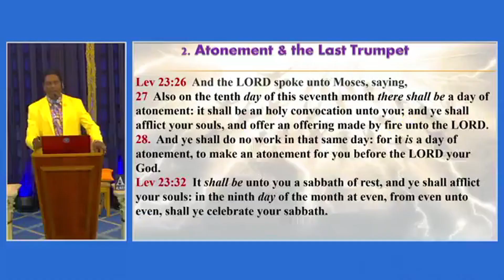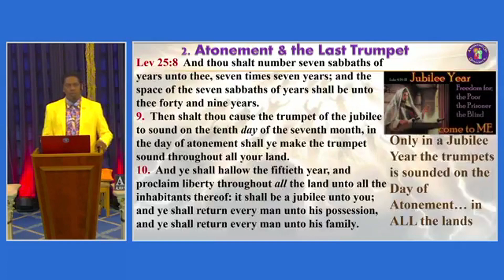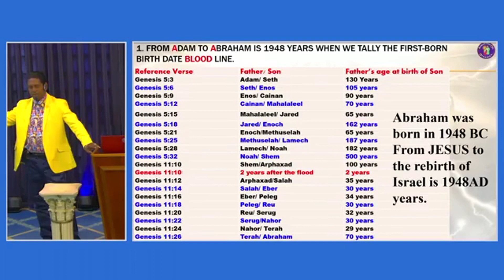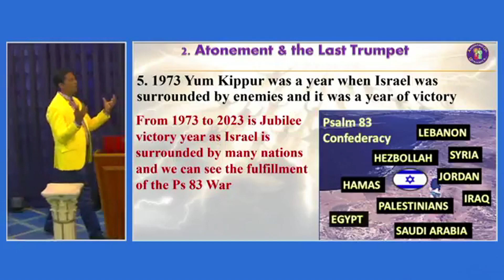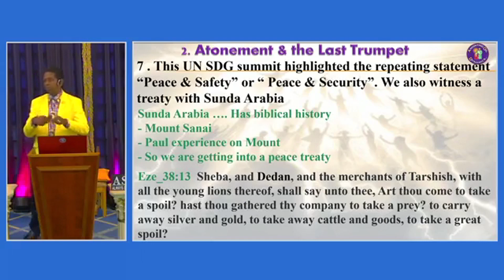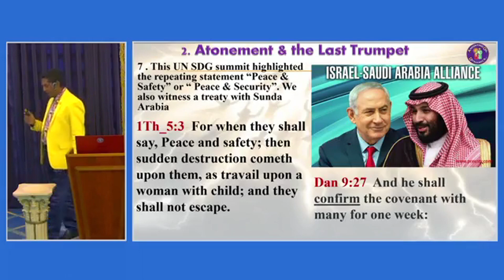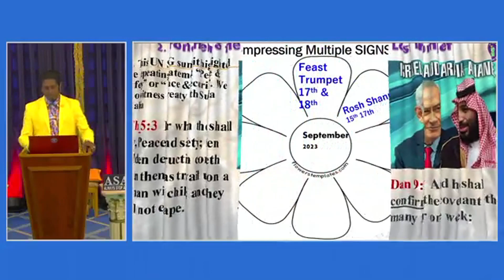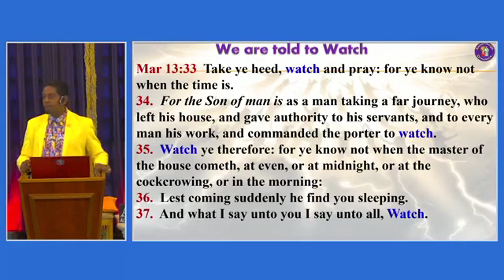7 Sign of Atonement 2023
From the effective date of 1923 to 2023 we see the working of the nation of Israel. Join Shadrack as he explores the significance of the Day of Atonement in September 2023 and what we can expect in the near future.

THIS VIDEO IS NOT MONETIZED. No video on the Anointing Oil Dynamics channel has ever been monetized.
We believe that this not-for-profit, educational, and/or criticism or commentary use on the Web constitutes a fair use of the copyrighted material (as provided for in section 107 of the US Copyright Act). Fair Use notwithstanding we will immediately comply with any copyright owner who wants their material removed or modified, wants us to link to their web site, or wants us to add their photo.
Anointing Oil Dynamics is a Christian family based & end times prophecy channel on YouTube for a number of years, announcing that JESUS CHRIST RETURNS SOON! .

Revelation 3:10-11 (NKJV): "Because you have kept My command to persevere, I also will keep you from the hour of trial which shall come upon the whole world, to test those who dwell on the earth. Behold, I am coming quickly!" . God bless you. Maranatha!